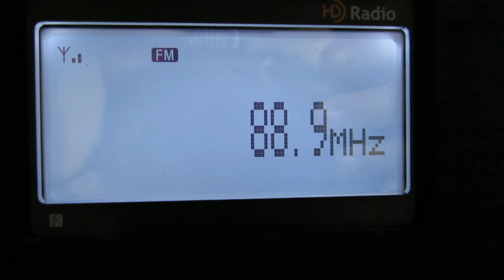Romania 88,9FM (Sporadic Es) in Yoshkar-Ola 19/Jun/2017